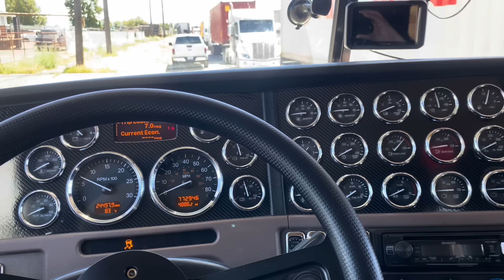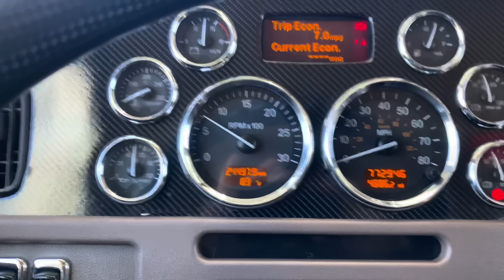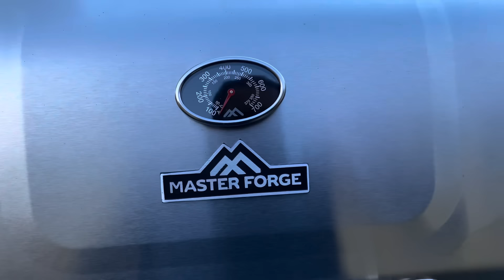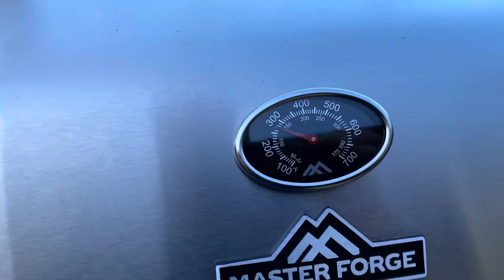Четвёртый день справляю день варенья, всё-таки 50 лет бывает только один раз Peterbilt 379/389￼￼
2011 Peterbilt 389 LongHood 63" Unibiult Sleeper Caterpillar C15 Acert 475+HP 1850 torque 10Speed 3.36 ratio Flex Air  265 Wheelbase!

2006 Peterbilt 379 LongHood ISX565 18 Speed 3.55 ratio Low low leaf 265 Wheelbase

Last of the cowboys-Tony Justice